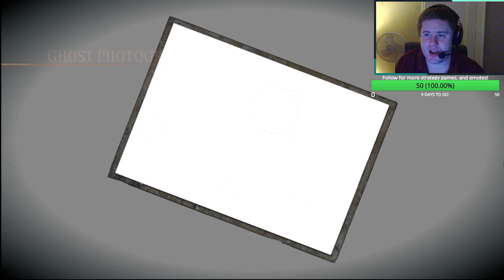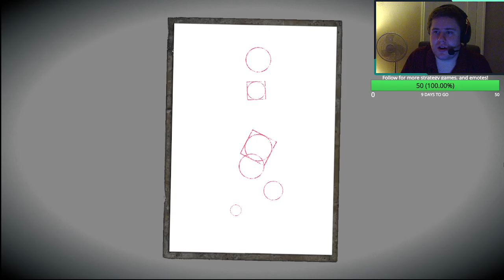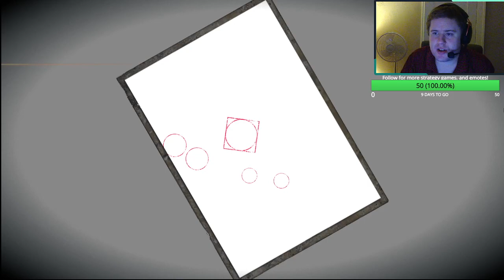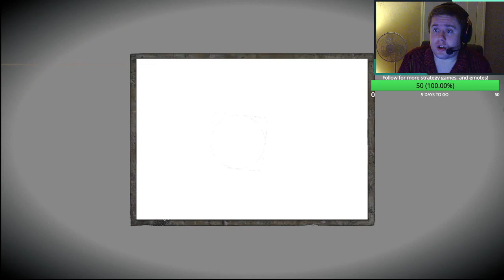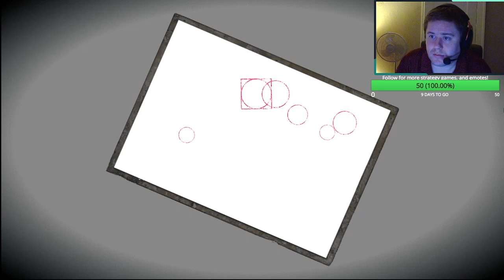Fatal Frame 5 Nightmare Playthrough - Twelfth Drop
We end up working our way through a marathon level with Yuri and are getting close to the end of the game!